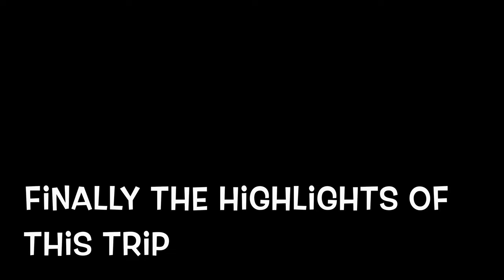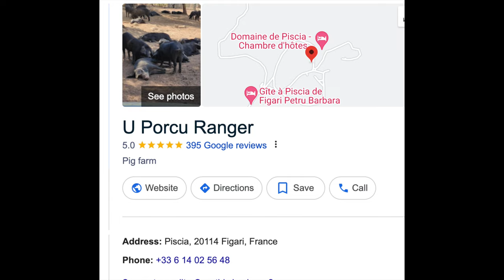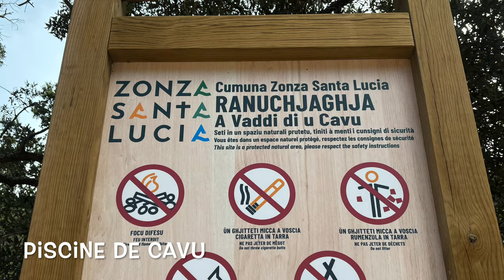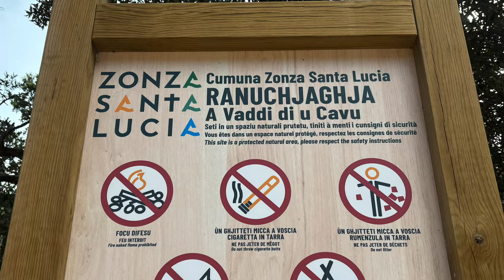Discover The Best Activities For An Epic Holiday In Corsica, France 2024!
Discover the Best Activities to an Epic Holiday in this paradise Island  And One of the Best Tourist Safari Experienced / Corsica France 2024

My vlog is all about my family travel adventure then beautiful places to visit in Doha. I captured, shoot, edit and Post . All works done by me.